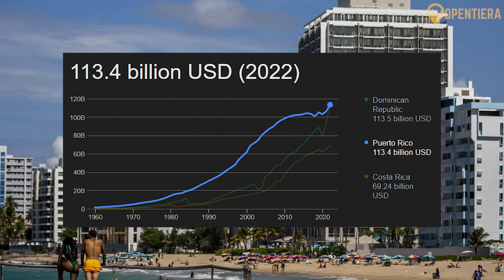Puerto Rico Explained in 12 Minutes (History and People)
Welcome to our deep dive into the rich and vibrant world of Puerto Rico! 🌴✨ In this video, we explore the fascinating history, diverse culture, and breathtaking natural landscapes that make Puerto Rico a unique and captivating destination.